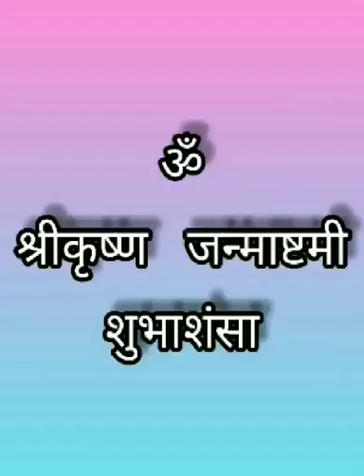VASUDEVA DEVAKILO/Umesh/Sudhakar.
Lyrics & Edited by
T.Umesh bhat , Gosripuram , Kochi
Music & Sung by
A.G.Sudhakar Shenoy , Ernakulam.

 വസുദേവ ദേവകീലോ സുപുത്രു ജാവനു ,
അഷ്ടമീ രോഹിണീക് കൃഷ്ണു ജന്മലോ  ,
നന്ദഗോപ യശോദാ  മൊഗാചൊ ജല്ലോ ,
ഗോകൂല ജനാലോ അതിപ്രിയ  ജല്ലോ .

റേംവ് ഘെല്ലി ഹ്മുണു മാറൂക് അയലേലേ  ,
യശോദാ മാതേക് ചൊൗദ്ധായ് ലോക്  ദക്കേയലേ ,
ലോണി ഫാർന്നു ഖെല്ലി ഗോവർദ്ധനു കള്ളോ ,
കാളിയ മസ്തകാരി താണ്ഡവ നൃത്ത് കെല്ലേം .

അത്ഭുത ആശ്ചര്യ കൃഷ്ണ ലീലാ തീ ,
വൃന്ദാവനാന്തു  പ്രിയരാധാ സമേത്   ,
സുമധുര മുരളീ ഗായന് അയക്കൂനു ,
പക്ഷിമൃഗാദി സർവ്വൈ ആനന്ദുപവലീം .

ദുഷ്ടഅസുരാംക്   രാക്ഷസീ പൂതനാക് ,
മാമു കംസാക്  തൂവേം  മൃത്യൂക് പാവേയലോ ,
ലോക ചാംഗപണാക് അവതാരു ഘെത്തലോ ,
ദ്വാപാര യുഗാന്തു കൃഷ്ണാ വതാരു .

वसुदेव देवकीलो सुपुत्रु जाव्नु
अष्टमी रोहिणीक् कृष्णु जन्मलो ।
नन्दगोप यशोदा मोगाचो जल्लो
गोकुल जनालो अतिप्रिय जल्लो ॥

रेंवं खेल्लि म्हूणु मारूक् आयलेले
यशोदा मातेक् चौद्धाय् लोक् दक्केय्ले ।
लोणि फार्नु खेल्लि गोवर्द्धनु कळ्ळो
काळिय मस्तकारि ताण्डव नृत्त् केल्लें ॥

अत्भूत् आश्चर्य कृष्ण लीला ती
वृन्दावनान्तु प्रिय राधा समेत्    ।
सुमधूर मुरळी गायन् आयकूनु
पक्षिमृगादि सर्वे आनन्दु पव्लिं  ॥

दुष्ट असुरांक्  राक्षसी पूतनाक्
मामु कंसाक् तूवें मृत्यूक् पावेय्लो ।
लोक चांगपणाक् अवतारु घेत्तलो
द्वापर युगान्तु कृष्णावतारु ॥

Lyrics T.Umesh bhat , Gosripuram , Kochi.
Date 10/08/2021